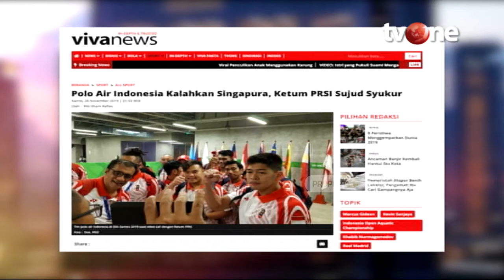Etalkshow with BHS Bersama Para Atlet SEA GAMES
Jumat ini, Om Wahyu akan ngobrol tentang hari biru pendulang emas SEA Games. Penasaran bagaimana dengan obrolannya? Saksikan E-Talkshow with BHS, Jumat 20 Desember 2019 hanya di tvOne